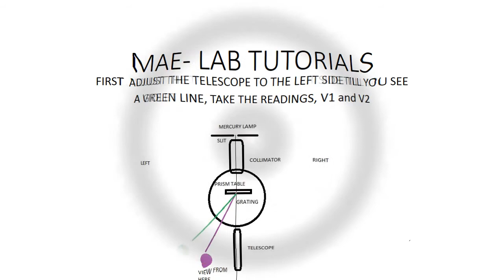APPLIED PHYSICS EXPERIMENT 2- DIFFRACTION GRATING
Lab tutorial for applied physics lab experiment on diffraction grating